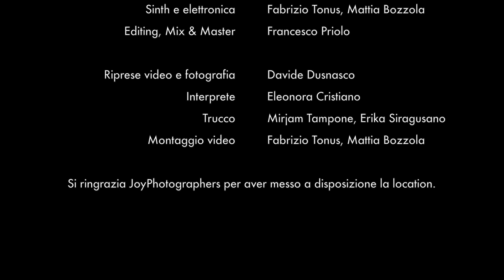Lyr - TuTTa (Official Video)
"TuTTa, il nuovo singolo dei Lyr, 2013

Voce: Fabrizio Tonus
Chitarre: Mattia Bozzola, Andrea Pioli, Francesco Priolo
Basso: Alberto Macerata
Batteria: Gabriele Garufi
Sinth e elettronica: Fabrizio Tonus, Mattia Bozzola

Editing, mix e master a cura di Francesco Priolo
Riprese video e fotografia: Davide Dusnasco
Interprete: Eleonora Cristiano
Trucco: Mirjam Tampone, Erika Siragusano